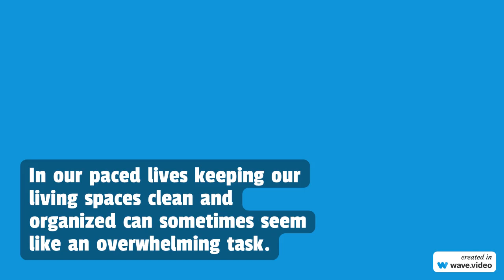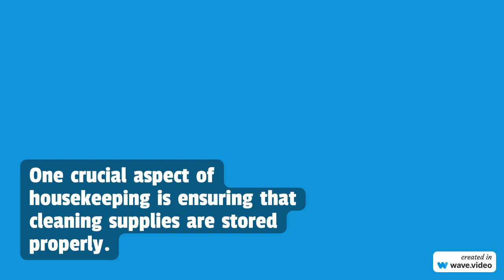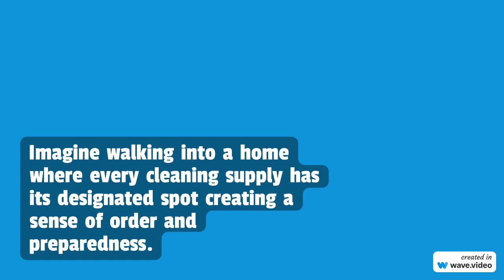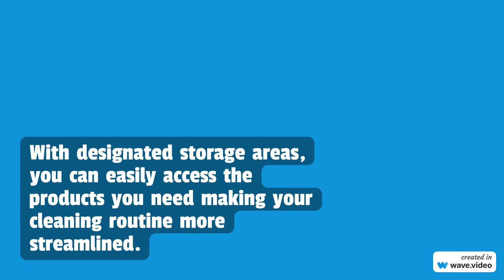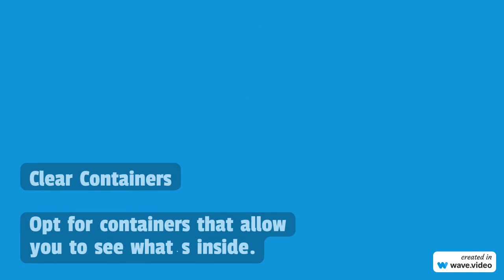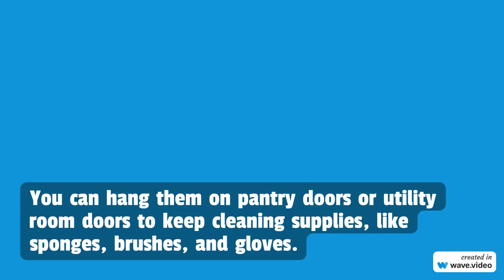NW Maids House Cleaning Service - Where is the Best Place to Store Cleaning Supplies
NW Maids

0:00 House Cleaning Service
0:30 Maid Service
1:00 Move in/out Cleaning
1:30 Apartment Cleaning
2:00 Deep Cleaning

Where is the Best Place to Store Cleaning Supplies?

In our paced lives keeping our living spaces clean and organized can sometimes seem like an overwhelming task. However, the importance of maintaining an environment cannot be emphasized enough. It not only promotes well-being but also contributes to mental peace.

One crucial aspect of housekeeping is ensuring that cleaning supplies are stored properly. In this article, we will delve into the importance of this practice. We will provide ideas for effectively organizing your cleaning supplies.

Where Should Cleaning Supplies Be Stored

The Significance of Properly Storing Cleaning Supplies
Imagine walking into a home where every cleaning supply has its designated spot creating a sense of order and preparedness. Now envision an environment with cleaning products scattered randomly. The difference between these scenarios must go beyond appeal. Having an organized system for storing your cleaning supplies offers the following benefits:

Efficiency: Searching for cleaning supplies can be time-consuming and frustrating. With designated storage areas, you can easily access the products you need making your cleaning routine more streamlined.

Safety: Many cleaning products contain chemicals that could be harmful if mishandled or consumed accidentally. Proper storage helps minimize the risk of exposure in households with children or pets.

Extended Shelf Life: Like any product, cleaning supplies have their shelf life. To maintain the effectiveness and prolong the organization and usability of cleaning supplies, storing them in dry places is essential.

Mental Clarity: Having an organized living space can have a healthy impact on your mental well-being. It creates a sense of control and tranquility, reducing stress.

Where to Store and Organize Your Cleaning Supplies?
If you want to store your cleaning supplies, here is a guide on where to store and how to organize them in different areas of your home:

1. Kitchen Cupboards: Keep all-purpose surface cleaners, dishwashing detergents, and disinfectant wipes in the kitchen. This makes it convenient to clean up after cooking and meals.

2. Under Sink Cabinets: The cabinet under the kitchen sink can be a storage spot for used items like trash bags and sponges.

3. Bathroom Cabinets: Reserve space in your bathroom cabinets for toiletry-related cleaning supplies such as toilet bowl cleaners, glass cleaners, and shower sprays.

4. Laundry Room Shelving: Utilize shelves in your room to effectively organize laundry detergents, fabric softeners, and stain removers.

5. Closet or Mudroom: Designate an area in your closet or mudroom for storing cleaning tools, like brooms, mops, vacuum cleaners, and dustpans.

6. Linen Closet: You can store cleaning cloths, rags, and mop heads in your linen closet. This way, they’ll be within reach whenever you need them.

7. Utility Room: The garage or utility room can serve as a storage space for cleaning equipment like pressure washers, steam cleaners, and carpet cleaners.

Innovative Ideas for Organizing Cleaning Products
To optimize your storage system and make it more efficient, consider the following organizational ideas:

Clear Containers: Opt for containers that allow you to see what’s inside. This way, you can quickly find the supplies you need. Don’t forget to label each container to avoid any confusion.

Lazy Susans: Lazy Susans can be incredibly handy when it comes to organizing cleaning sprays and bottles. With a spin of the turntable, you’ll have access to products stored at the back without any hassle.

Wall-Mounted Racks: Make use of your wall space by hanging mops, brooms, and dusters on wall-mounted racks. It saves floor space and keeps these items off the ground and neatly organized.

Drawer Dividers: Consider using dividers to create sections for different cleaning supplies in spaces such as bathroom cabinets or drawers. This will ensure access whenever you need an item.

Over the Door Organizers: These organizers are really versatile. You can hang them on pantry doors or utility room doors to keep cleaning supplies, like sponges, brushes, and gloves.

Tension Rods: You can install tension rods under sinks to hang spray bottles, which will make space for items below.

Pegboards: Pegboards are great for customizing your storage. Just attach hooks and holders to hang cleaning tools of sizes.

Caddies and Baskets: caddies and baskets are handy for collecting supplies for cleaning tasks. They let you carry everything you need from one room to another.